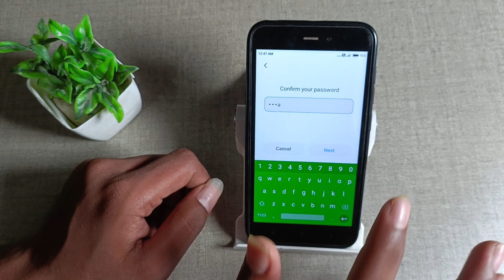How to remove password lock in mi Redmi 4A , screen lock mobile settings